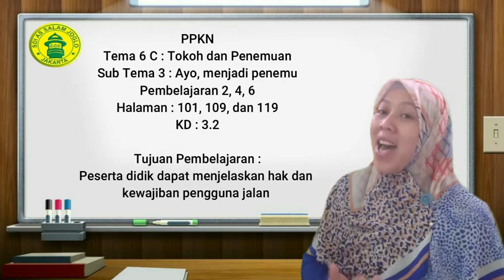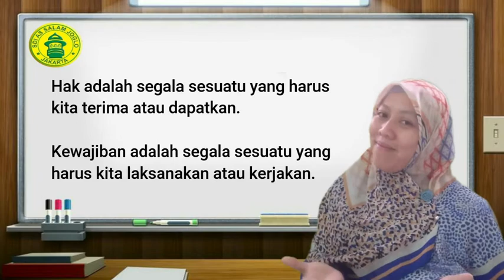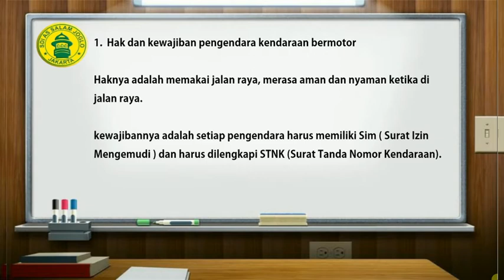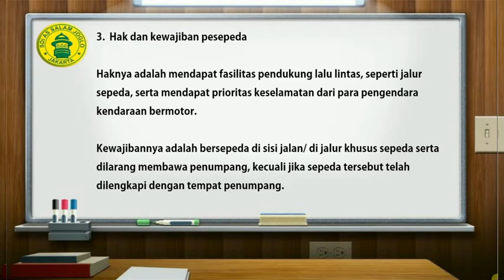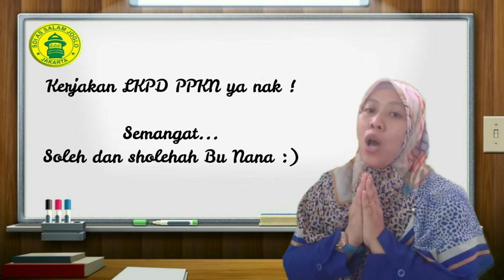PPKN tematik kelas 6 (Tema 6 C, Sub Tema 3)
Hak dan kewajiban penggunaan jalan